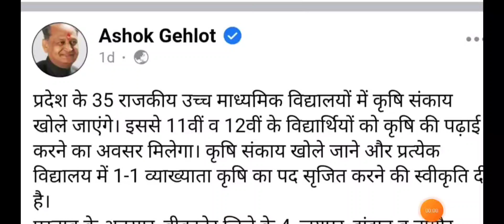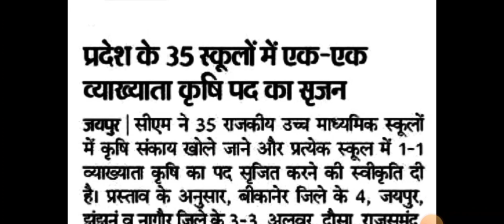Agriculture students Good News/प्रदेश के 35 राजकीय उच्च माध्यमिक विद्यालयों में कृषि संकाय Start ।